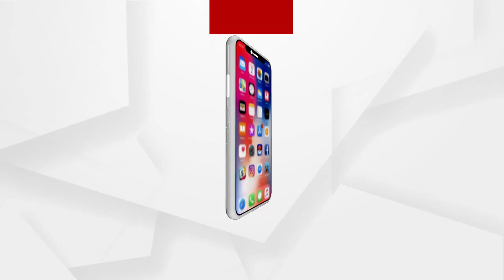ବଲିଉଡ଼ର ଆଦର୍ଶ ବୋହୁ